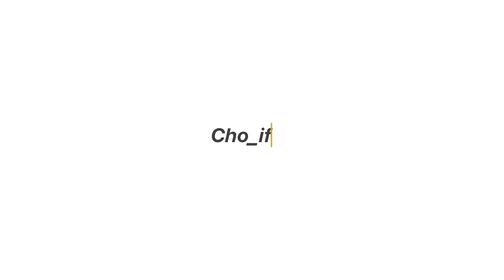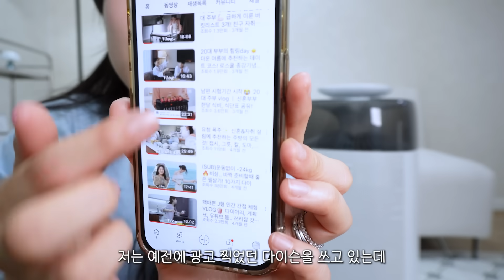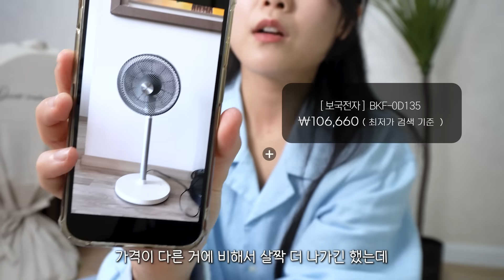첫 살림을 시작하는 너에게💚 자취&신혼 소형가전 10개! 함께 풀어보고 셋팅하는 vlog✨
모든게 낯설게 느껴질 친구를 위해 :)

저도 주부 100단이 아니고 아직 경험이 적어서
아는 것보다 모르는 게 훨~~~씬 많겠지만,,,
적어도 자취를 이제 시작하는 친구보단
아주 조금 이라도 낫지 않을까 싶네요 ㅎㅎ

3주 전에 일주일 쉰만큼 빡세게 편집 달려왔습니다!!
휴재에 대한 죄송한 마음과 감사한 마음을 꼭꼭 담아
정기 업로드 날보다 조금 더 빨리 업로드합니다요 :)

오늘도 초이프 채널에 놀러와 주셔서 감사합니다.💚
0:00 시작
0:19 물품을 구매한 이유
0:43 선택 기준과 주의사항
1:24 오븐형 에어프라이어
2:41 일주일 사용 후기
2:53 초이프의 에프 정보
3:26 드립형 커피포트
3:47 초이프의 커피포트
3:58 엄마에게 선택한 제품
4:10 미니 블렌더
5:12 작동 및 사용 후기
5:33 자취방용 청소기
7:34 강추하는 AI 스피커
8:43 핵핵핵 필수템 제습기
10:14 애착 공기청정기
11:05 서큘레이터
11:19 서큘과 선풍기의 차이
12:11 친정집 서큘레이터
12:35 핸디 스팀 다리미
12:50 초이프의 핸디다리미
14:02 가성비 빔프로젝트
15:01 끝으로 드리는 말씀